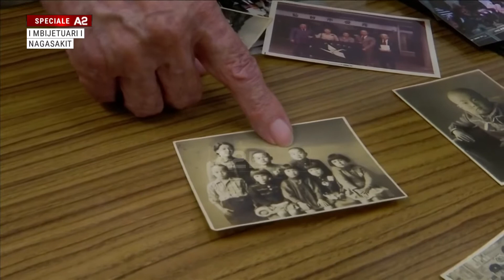I mbijetuari i Nagasakit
Terumi Tanaka ishte një djalosh 13 vjeçar që po lexonte një libër në shtëpinë e tij në Nagasaki kur Bomba e Dytë Atomike u hodh në Japoni më 9 gusht 1945. Ai e kujton atë si një tingull me zhurmë të madhe dhe pastaj gjithçka u bë e bardhë. Ai e kujton si diçka të tmerrshme, por instikti e shtriu përtokë duke mbuluar veshët e mbyllur sytë. Edhe pse humbi vetëdijen ai shpëtoi.

“Papritur, dëgjova një tingull të madh. Nuk e dija se çfarë tingulli ishte, por sa po mendova se dëgjova tingullin e madh, ambienti rrethues u bë i bardhë. Njerëzit thonë se ishte një vetëtimë, por për mua gjithçka u kthye e bardhë e ndritshme. Unë nuk dëgjova një tingull kur gjithçka u kthye e bardhë kështu që u befasova. Ndjeva se kjo ishte diçka e tmerrshme, kështu që zbrita poshtë. I mbulova veshët dhe mbylla sytë e me pas humba vetëdijen”, rrëfen Tanaka.

Ai ishte i padëmtuar dhe dukej një mrekulli edhe pse ndikimi i bombës kishte qenë aq i fortë sa mbi të kishte rënë edhe një derë me xhama. Nëna dhe dy motrat e tij gjithashtu mbijetuan duke shpëtuar në oborrin e shtëpisë. Tanaka tha se vetëm tre ditë më vonë ai kuptoi efektin e bombës.

Ndërtesat në qytet ishin shndërruar në grumbull gërmadhash dhe metali të përdredhur. Kur shkoi të kontrollonte të afërmit e tij që jetonin aty pranë, kishte një hapësirë boshe ku më parë ishin ndërtesat dhe shumë trupa te djegur. Të plagosurit rëndë ishin të shtrire në tokë dhe në pamundësi për të lëvizur. Nuk kishte asnjeri që mund t’i ndihmonte.